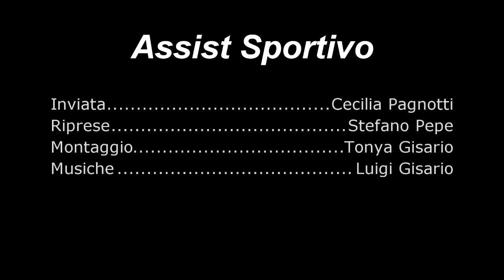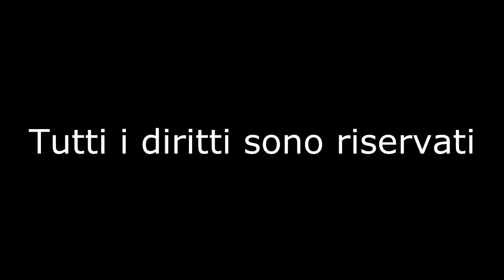IntervisteCestisticaBarletta-Farmacia Sardella Venafro.mp4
Rivivi le emozioni dell'incontro di Campionato tra la Naurora Cestistica Barletta e Farmacia Sardella Venafro,con Interviste dirette ai protagonisti. Inviata : Cecilia Pagnotti ,Riprese : Stefano Pepe Montaggio: Tonya Gisario, a cura della redazione di Assist Sportivo